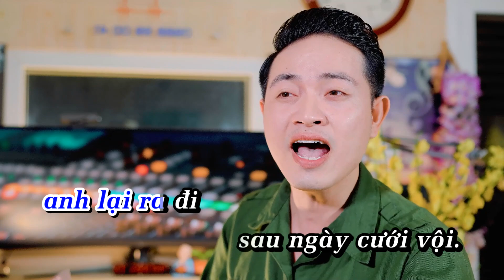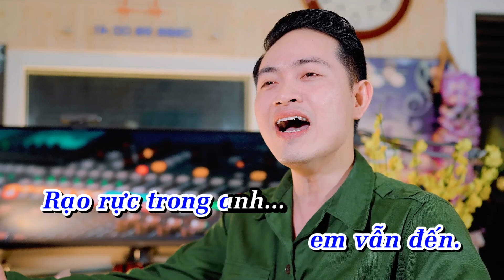Tình Yêu Của Em - KAROKE ( Phòng Thu Xuân Lâm 0986990041 )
►Title :
►Thể loại :
►Time :
►Chất lượng : HD
►Video by : Phòng Thu Xuân Lâm